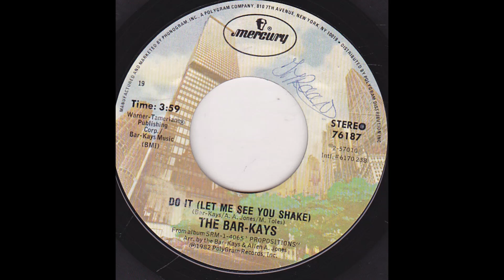THE BAR KAYS- do it (let me see you shake) new recording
from 1982.
90 th´s version